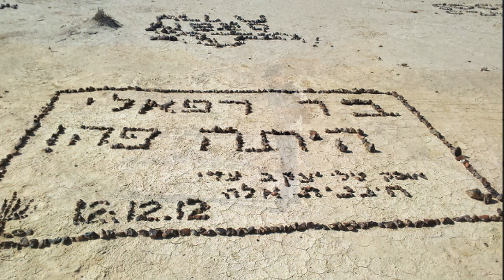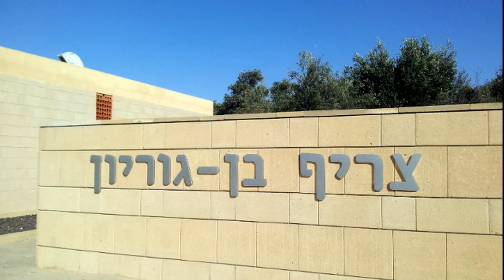שביל ישראל מחניון מדור לחניון עקב ולשדה בוקר Israel National Trail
שביל ישראל מחניון מדור לחניון עקב ולשדה בוקר
Israel National Trail
בדרך עברנו :
חניון מדור
נחל תלול
נחל צין
חניון עקב
לפרוט More details